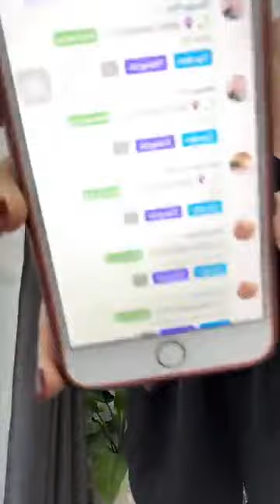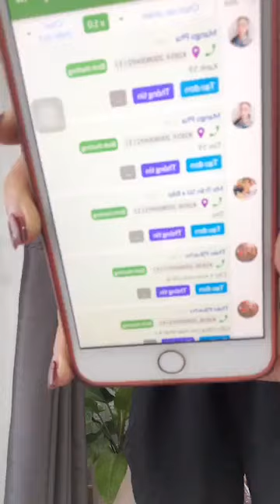Quần ao nữ đẹp rẻ chất coston mát chị em vào xem chốt đơn 344